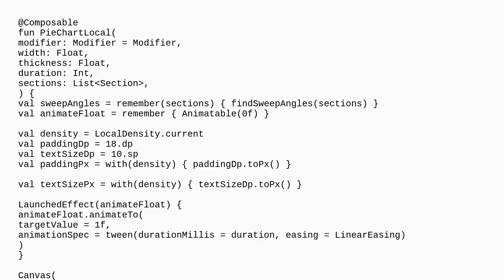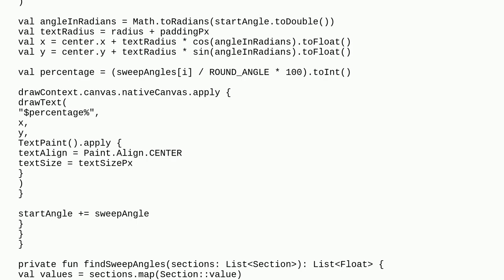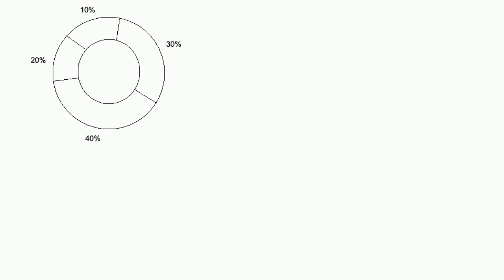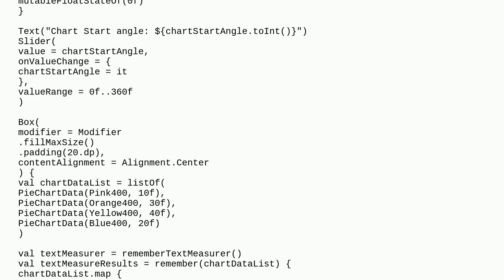Jetpack Compose. How to draw pie chart with labels?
A special thanks goes out to the community

  pie-chart android-jetpack-compose android-jetpack-compose-canvas drawtext android-canvas